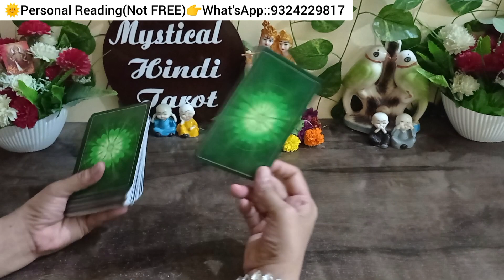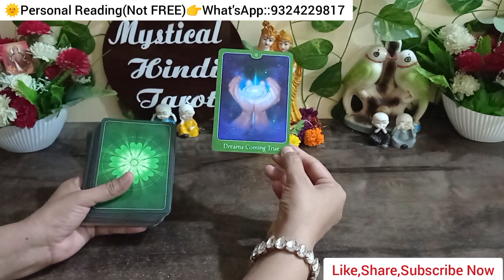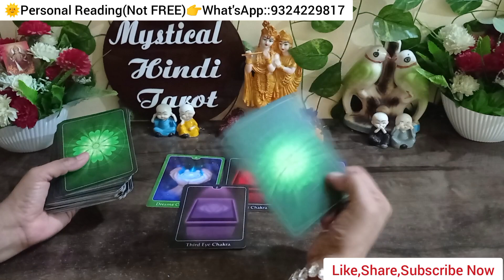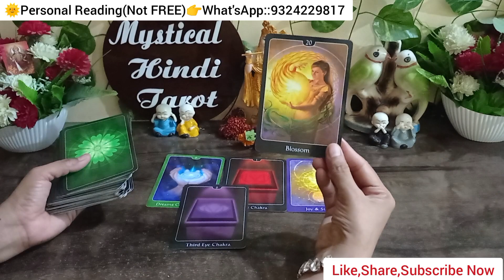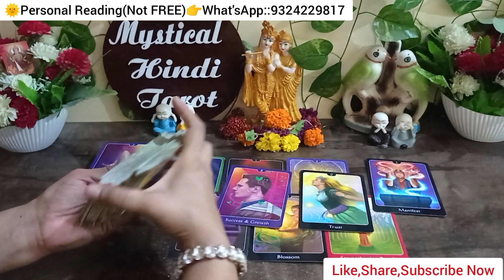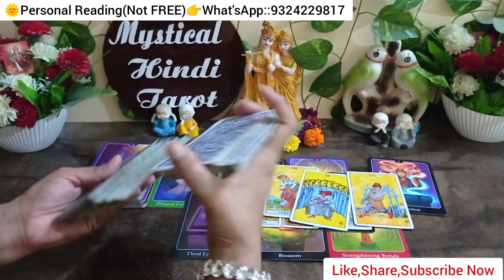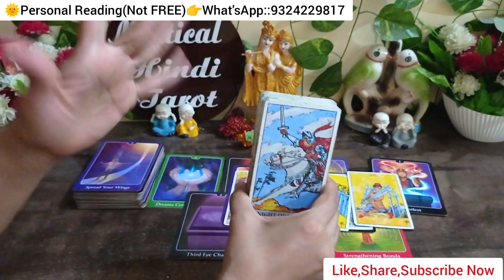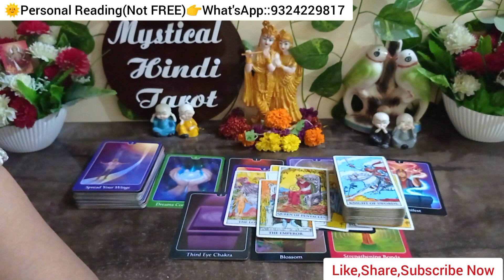❣️💯CURRENT FEELINGS OF CRUSH!TAROT CARD READING|UNKI SACCHI BHAWNAYE AAPKE LIYE!✨